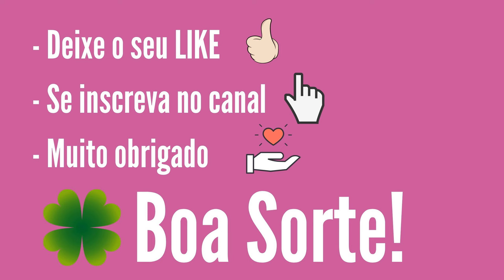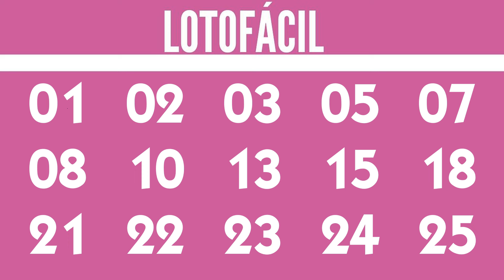Lotofácil de Hoje, LOTOFÁCIL de hoje 12/07,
Confira nesse vídeo:
Resultado lotofacil, Lotofacil 3153, Lotofácil hoje,

15 acertos
5 apostas
R$ 199.327,75

14 acertos
369 apostas
R$ 809,03

13 acertos
12.027 apostas
R$ 30,00

12 acertos
137.326 apostas
R$ 12,00

11 acertos
701.820 apostas
R$ 6,00

Ganhadores

Canal Eletrônico
1 aposta

CARIACICA/ES
1 aposta

SANTARÉM/PA
1 aposta

GUARUJÁ/SP
1 aposta

MARTINÓPOLIS/SP
1 aposta

Próximo sorteio
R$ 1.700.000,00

atualizado 12/07
01 - 98 vezes
02 - 111 vezes
03 - 105 vezes
04 - 99 vezes
05 - 97 vezes
06 - 83 vezes
07 - 98 vezes
08 - 88 vezes
09 - 99 vezes
10 - 102 vezes
11 - 89 vezes
12 - 98 vezes
13 - 93 vezes
14 - 92 vezes
15 - 103 vezes
16 - 79 vezes
17 - 94 vezes
18 - 95 vezes
19 - 96 vezes
20 - 91 vezes
21 - 96 vezes
22 - 91 vezes
23 - 93 vezes
24 - 87 vezes
25 - 110 vezes